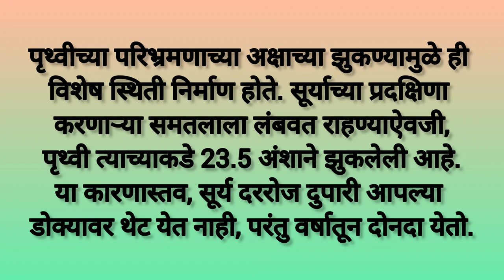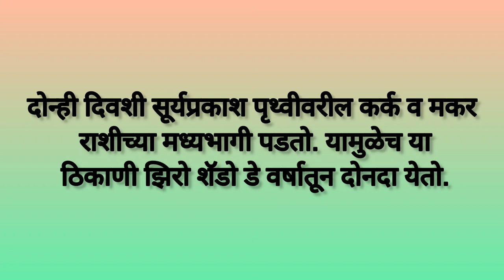मराठीतून माहितीशून्य सावली दिवस माहितीनिबंध